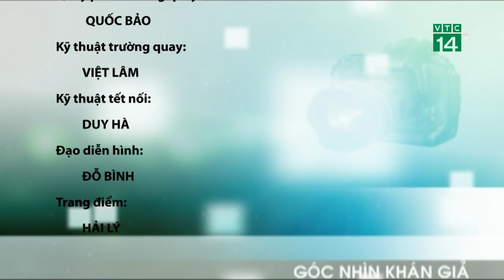Bản tin Góc nhìn khán giả ngày 29/11/2018 | VTC14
VTC14 | Bản tin Gócnhìnkhángiả ngày 29/11/2018 với các video clips do khán giả trên cả nước gửi về VTC14 phản ánh các mặt của đời sống dân sinh.